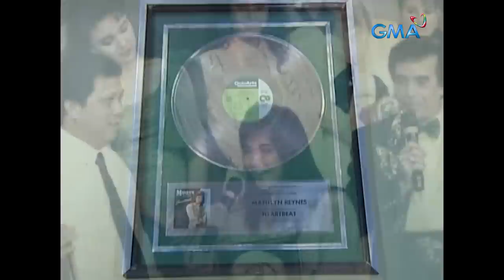Magpakailanman: “Isang Pag-ibig na Itinakda ng Langit,” the Manilyn Reynes story (Full Episode)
Aired (April 21, 2005): Manilyn Reynes' voice was discovered by Mother Lily Monteverde and she was cast in the hit variety show 'That's Entertainment' by 'Master Showman' German Moreno. Despite her successful career under Kuya Germs' management, she began to fall in love with her co-actors, which resulted in a painful heartbreak. She eventually discovered the man who would fulfill her fairytale fantasies, Aljon Jimenez, after moving on from her previous blunders.